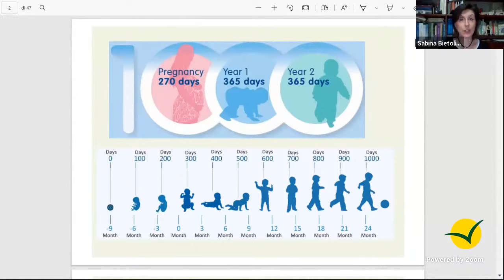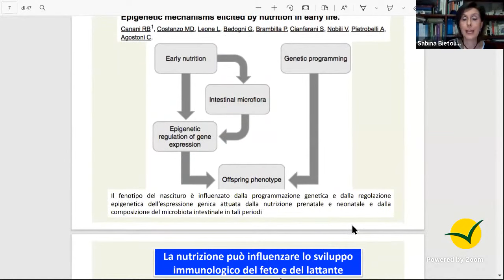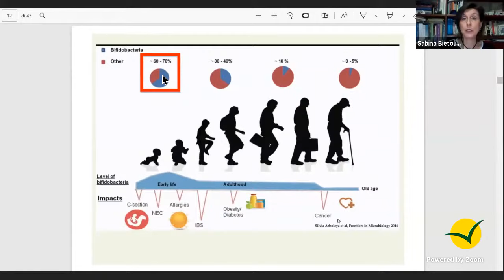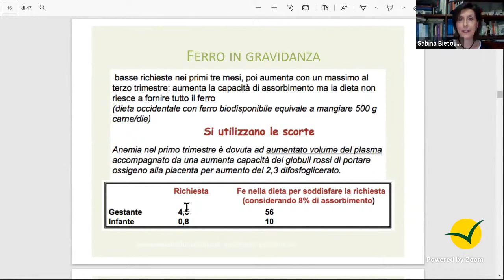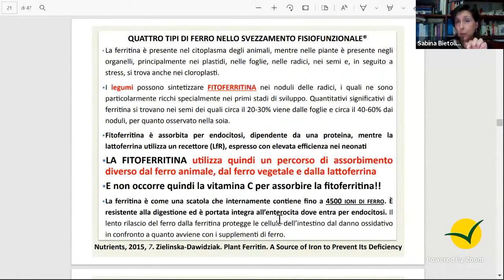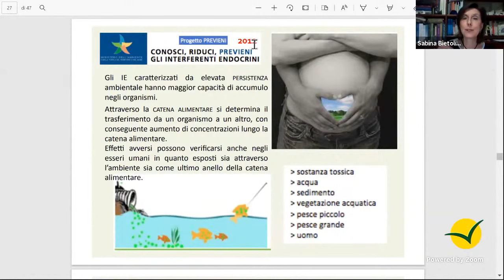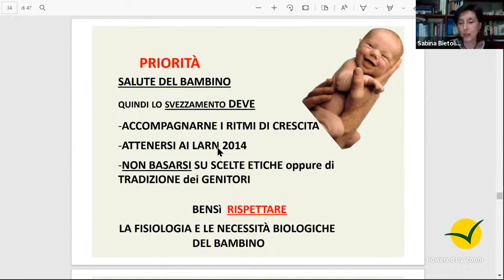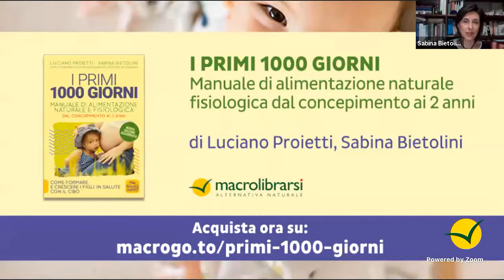Bimbi in salute con l’alimentazione fisiologica da 0 a 2 anni - Sabina Bietolini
Ogni genitore attento, consapevole e responsabile si chiede quale sia la migliore alimentazione da offrire al proprio bambino per vederlo crescere forte, sano e pieno di energia.
Come orientarci nella scelta dei cibi – soprattutto nel momento, tanto atteso e importante, dello svezzamento – nel modo in cui introdurli e nel come bilanciarli, circondati come siamo da tantissime informazioni, spesso contrastanti, su cosa preferire e cosa evitare?
Oggi sappiamo che l’alimentazione è fondamentale per la costruzione della salute presente e futura del bambino: si tratta di uno strumento di prevenzione primaria molto efficace, che permette ai nostri piccoli di avere un sistema immunitario forte e sano e un intestino in salute, colonizzato da batteri buoni, molto importanti per il benessere globale.
L’alimentazione realmente preventiva è allora quella che si basa sulla fisiologia del bambino, si adatta al suo sviluppo, ha solide basi scientifiche, ma è anche semplice da portare in tavola e da adattare alle esigenze di tutta la famiglia.

I Primi 1000 Giorni - Manuale di alimentazione naturale fisiologica dal concepimento ai 2 anni - Come formare e crescere i figli in salute con il cibo
di Luciano Proietti e Sabina Bietolini:

Cosa imparerai seguendo questo webinar:
Come curare l’alimentazione in gravidanza per favorire la salute del nascituro
0-6 mesi: l’importanza del latte materno e cosa fare quando non è possibile allattare al seno
6-12 mesi: affiancare al latte l’alimentazione complementare a misura di neonato, una guida semplice
12-24 mesi: come assecondare i fabbisogni dei piccoli in crescita
Dopo i 24 mesi: come continuare sulla buona strada